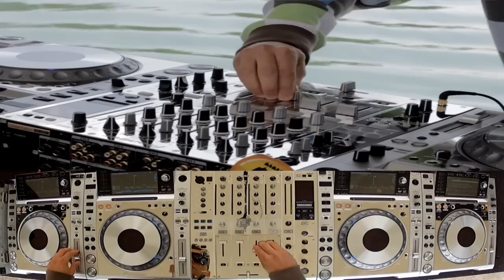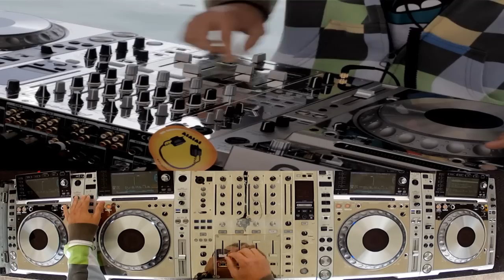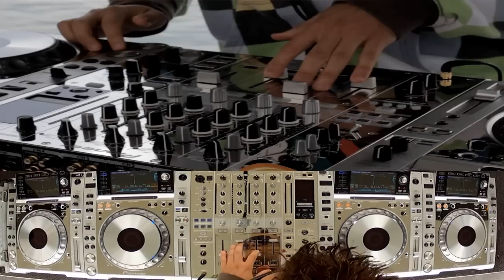Europa2 MixLab 007 DJ Johnny de City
DJ Johnny de City

Moderated by Marco

Ďalšie prekvapenie na EUROPE 2, ktoré Vám bude pravidelne predstavovať nových talentovaných DJs ale aj DJ hviezdy.

Nový exkluzívny formát EUROPY 2 menom MIXLAB Vám prinesie LIVE vystúpenia DJs zo Slovenska, ktorí Vám predvedú svoje sety a Vy ich budete môcť nie len počuť, ale aj vidieť. Zároveň ich budete môcť podporiť šérovaním na Vašich facebookových profiloch. Každý druhý piatok od 20:00 -- 22:00 dáme priestor majstrom Djingu.

Techniku pre maxximálne výkony dodáva TECHHOUSE.SK najväčší djshop na Slovensku.
Exkluzívne video z nahrávania DJs setu Vám prináša SHDesign.

Tracklist:
1. Intro
2. Unmet Ozcan & DJ Ghost - Airport (Original Mix) w/ Obek feat. Ambush MC - Craissy (Albert Neve & Chuckie 2K12 DJ Tool)
3. Mighty Fools - Footrocker (Original Mix) w/ Avicii Vs Nicky Romero - I Could Be The One (Acapella)
4. Michael Woods - Clanga (Original Mix)
5. ATB vs Tiesto vs Sandro Silva & Quintino - 9PM vs Lethal Industry vs Epic (Ashley Wallbridge Bootleg)
6. Dimitri Vegas, Like Mike & Wolfpack - Ocarina (Bodybangers Remix) w/ Calvin Harris feat. Ellie Goulding - I Need Your Love (Acapella)
7. Nicky Romero Vs. Daddy's Groove - Unbelievable Sparks (Spakesheare Bootleg)
8. Bassjackers - Crackin (Original Mix) w/ Icona Pop - I Love It (Acapella)
9. Kryder - Aphrodite (Original Mix) w/ Tristan Garner & Gregori Klosman - Fuckin' Down (Acapella)
10. Maarcos - Blaze (Dirty South Edit) w/ Calvin Harris feat. Florence Welch - Sweet Nothing (Acapella)
11. Ivan Gough Vs Steve Bleas & Stevie Mink w/ Eric Prydz w/ Gregor Salto - Boom Vs Everyday Vs Azumba (Alesso Mashup) w/ DJ Tonka - Put Your Hands Up In The Air (Acapella)
12. Zedd Vs Hard Rock Sofa & Swanky Tunes - Here We Go Into The Sky (Misschievous Bootleg) w/ Fatboy Slim feat. Riva Starr - Eat, Sleep, Rave, Repeat (Acapella)
13. Nicky Romero, Sunnery James & Ryan Marciano - Jack To The Sound Of The Underground (Original Mix) w/ Dannic - Viper (Original Mix)
14. Fedde Le Grand & Sultan + Ned Shepard - No Good (Extended Mix) w/ Matt Caseli & Danny Freakazoid - Raise Your Hands (Acapella)
15. Avicii Vs Nom De Script Vs Digitalism Vs Nicky Romero - Superlove on Zdarlight Techno Flash Saturday (Johnny de City Bootleg) w/ Fatboy Slim feat. Riva Starr - Eat, Sleep, Rave, Repeat (Acapella)
16. Kid Cudi - Pursuit of Happiness (Steve Aoki Dance Remix) w/ Steve Aoki, Chris Lake & Tujamo - Boneless (Original Mix)
17. Dada Life - Kick Out The Epic Motherfucker (Original Mix) w/ Moguai feat. Dimitri Vegas & Like Mike - Mammoth (Original Mix) w/ Afrojack & Steve Aoki feat. Miss Palmer - No Beef (Acapella)
18. Chuckie & Junxterjack Vs Showtec Vs Maklemore & Ryan Lewis - Make Some Noise Vs Slow Down Vs Can't Hold Us (Chuckie Bootleg Vs Fedde Le Grand Bootleg) (Johnny de City Edit)
19. Tony Romera - Pandor (Original Mix) w/ Armin Van Buuren & W&W - D# Fat (Original Mix)
20. Hard Rock Sofa Vs Armin Van Buuren & W&W Vs CRW - I Feel D# Fat Rasputin (Jason Ross Smash Edit)
21. Mark Knight & Funkagenda_- Man With The Red Face (Hardwell Remix)